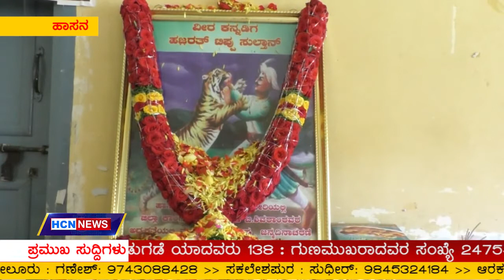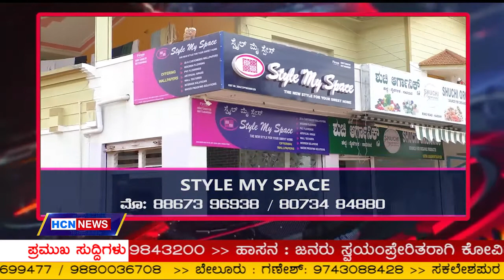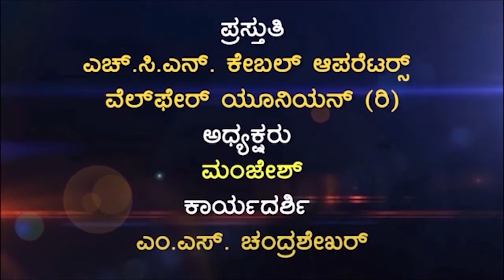HCN NEWS 10-11-2020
Your City News Hassan